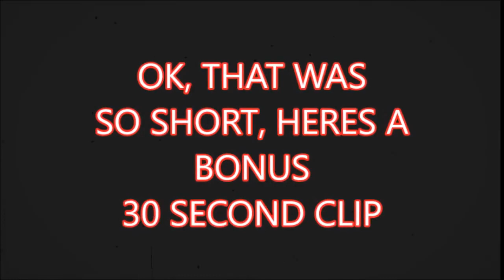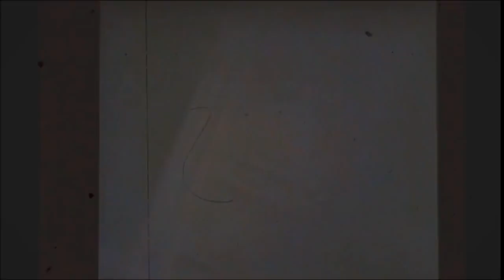EPISODE 167: "TRILOGY OF TERROR" (1975) REVIEW!!!!!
THANKS FOR STOPPING BY AND CHECKING OUT MY REVIEW OF 1975'S. "TRILOGY OF TERROR", AN OLD MADE FOR TV GEM.

Trilogy of Terror .1975
Directed by Dan Curtis

"Julie"

    Karen Black as Julie
    Robert Burton as Chad Rogers
    Jim Storm as Eddie Nells
    Gregory Harrison as the New Student
    Kathryn Reynolds as Anne Richards
    Orin Cannon as Motel Clerk
    Tracy Curtis as Tracy

"Millicent and Therese"

    Karen Black as Millicent / Therese
    John Karlen as Thomas Amman
    George Gaynes as Dr. Chester Ramsey

"Amelia"

    Karen Black as Amelia
    Frank Welker and Walker Edmiston (uncredited) as the voice of the Zuni doll